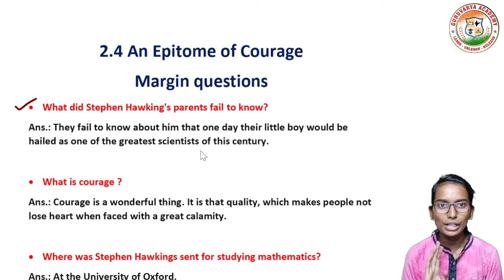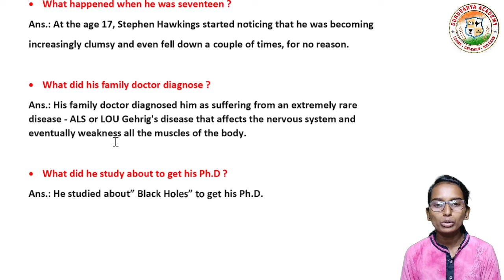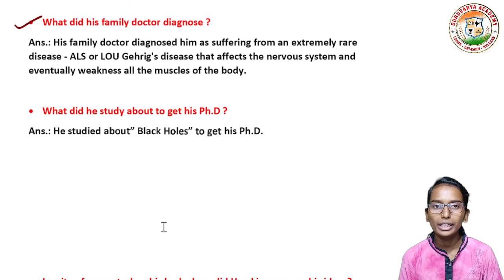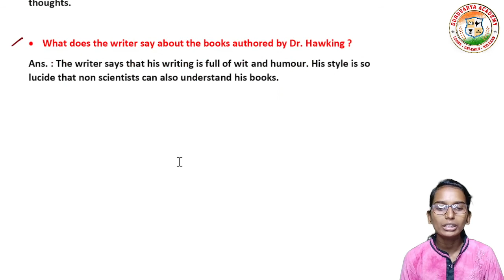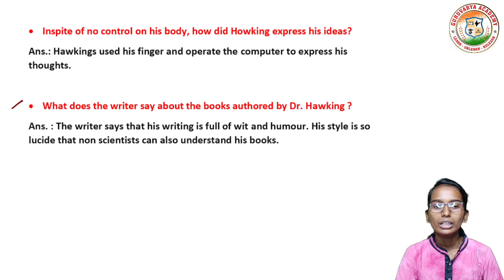2.4 An epitome of courage margin questions |10th std english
In this video we learn class 10th  English,  chapter - 2.4 An epitome of courage margin questions In simple way

❤️ Follow us on ❤️:
👇 Click on Below link...👇